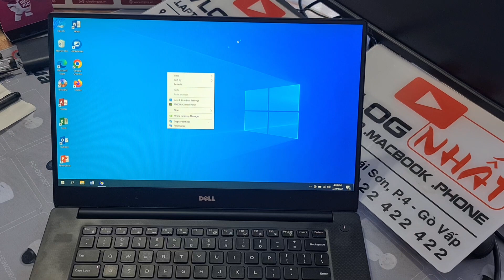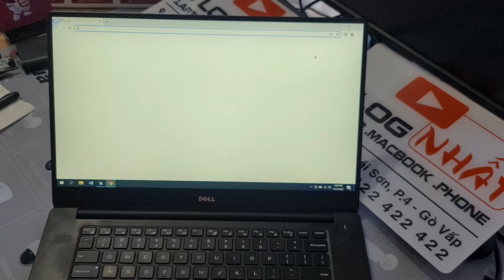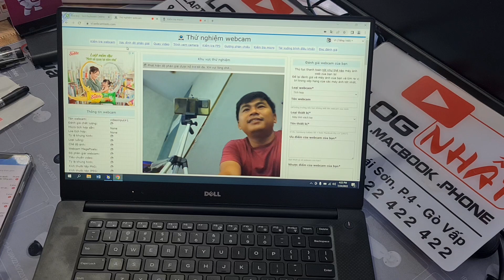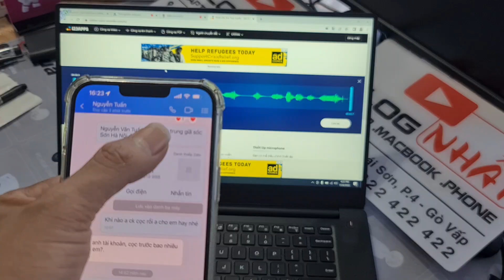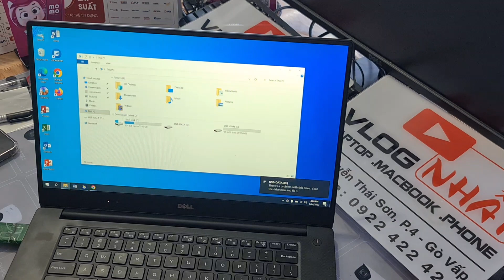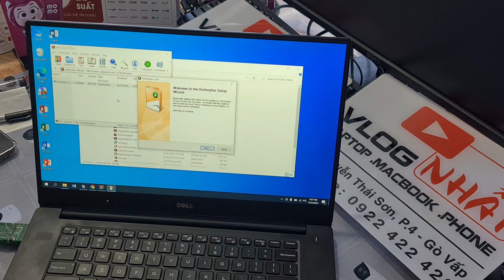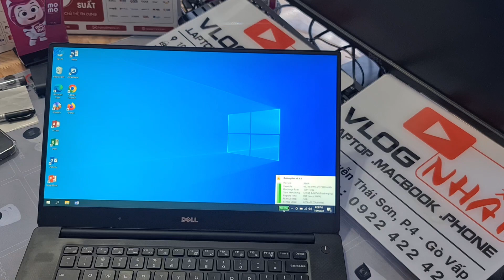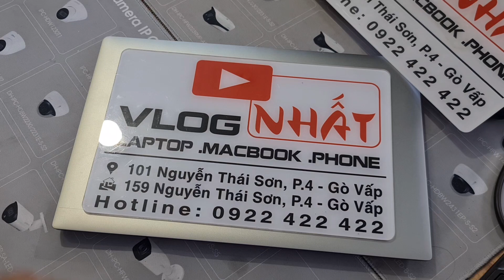Dell Precision 5520 | Laptop đồ họa mỏng nhẹ, Core i7 6820HQ, 32GB, SSD 256GB NVME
Dell Precision 5520 | Laptop đồ họa mỏng nhẹ, Core i7 6820HQ, 32GB, SSD 256GB NVME giao khách Thủ Đô Hà Nội

Dell precision 5520 | máy trạm chuyên đồ họa mỏng , nhẹ, khỏe.

DEll Precision 5520 máy trạm di động đẹp  và nhẹ, i7-6820HQ/ 32GB / SSD NVME 256GB / Quadpro M1200

Hotline:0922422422. ĐC:159 Nguyễn Thái Sơn, Phường 4, Gò Vấp, HCM

Dell Precision 5520 | Máy trạm đồ họa màn hình 15.6 inch Full HD IPS mỏng nhẹ 1.78KG giá mềm
💥Dell Precicion 5520 Core™ i7 -6820HQ RAM 32GB SSD  256GB NVME tốc độ siêu nhanh ( nâng cấp lên 2TB, 3TB, 4TB vẫn vô tư) ,  15.6 Inch Full HD ips IGZO Touch IPS Anti-Glare 💸 Giá trxx vnđ 💸 💯 Trả Góp Dễ Dàng 💯

 💥BỘ VI XỬ LÝ: CPU CORE I7-6820HQ 2.7GHz Upto 3.6GHz. Cache 8MB

  💥BỘ NHỚ TRONG: RAM 32GB DDR4

  💥Ổ CỨNG: SSD 256GB NVME tốc độ rất nhanh

  💥CARD ĐỒ HOẠ : Đồ họa HD Intel® 630 + QUADPRO M1200 (4GB)

  💥MÀN HÌNH: 15.6 inch Full HD ips  siêu nét

  💥HỆ ĐIỀU HÀNH: WIN 10 PRO

               💥Ưu ĐIểm 💥

-Màn hình với độ phân giải 4K và cảm ứng siêu nét
-Dòng máy trạm được thiết kế chuyên cho đồ họa, gaming
-RENDER,3DMAX,CAD,REVIT,PR,CR,AI,PS...
-Bao chiến tất cả các tựa game, với dòng CPU HQ, VGA 4GB
💯 𝐂𝐀𝐌 𝐊Ế𝐓 💯

🏘 Đc: 159 Nguyễn Thái Sơn, Phường 4, Gò Vấp, HCM